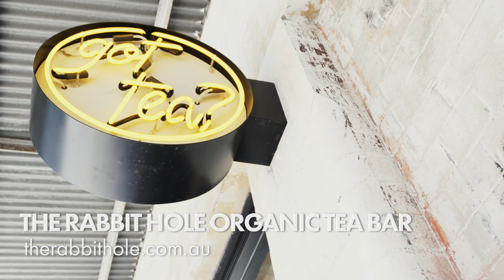Specialty Tea Sydney | The Rabbit Hole Organic Tea Bar | Coco & Vine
Explore Specialty Tea in Sydney at The Rabbit Organic Tea Bar with Coco & Vine.

Is tea the new coffee? Those are dangerous words in a coffee-obsessed city like Sydney! OK, I’m not looking to get caught up in the crossfire of the ongoing favourite beverage battle. Can’t we all just get along? Let’s all remember, tea has been around for eons before us crazy humans decided to randomly start burning the seeds inside a coffee berry, grind them up, add water, and for some unknown reason…drink it?! We really are strange creatures. Don’t even get me started on cheese! Anyway, what I’m on about is tea vs coffee beverage trends. Recent years have seen huge growth in the specialty tea market, with specialty tea purveyors creating delightfully innovative experiences to enhance its enjoyment. Today, we’re lucky enough to explore one of the very best, The Rabbit Hole Organic Tea Bar.